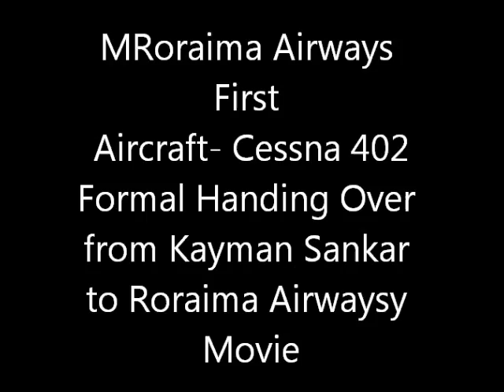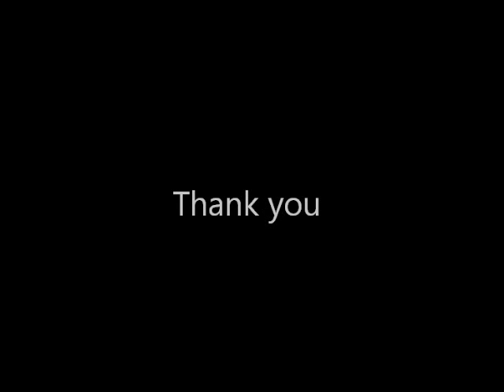Formal handing over of Roraima Airways first aircraft from Beni Sankar